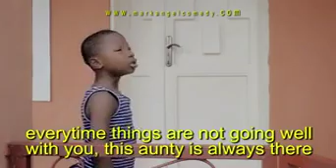Moment u have to cherish(1)